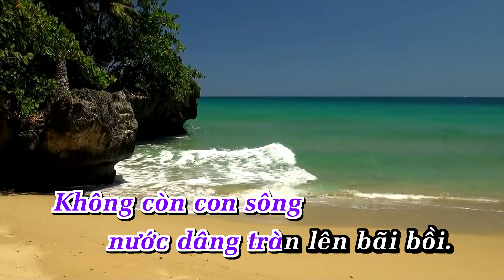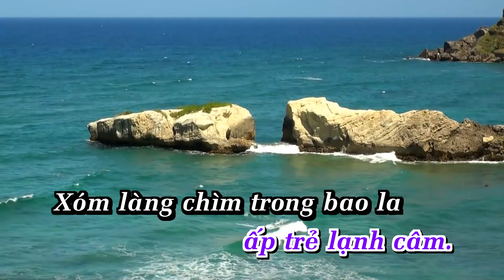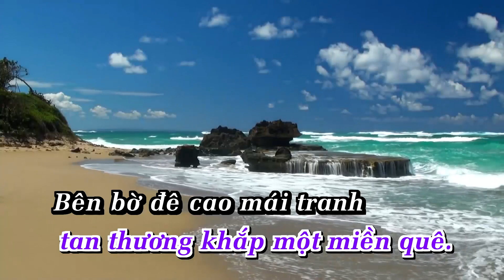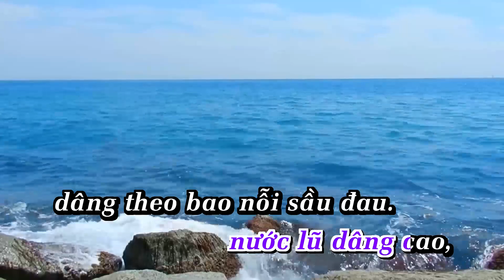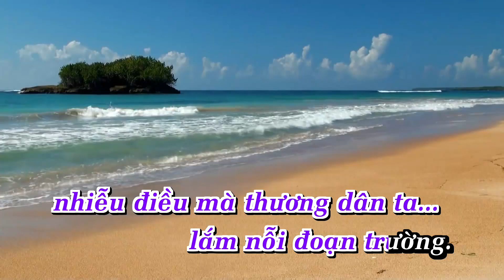Quê Em Mùa Nước Lũ Karaoke (Tone Nữ) Nhạc Sống ANAKARAOKE [ Beat Chuẩn Karaoke ]_TIẾN LUÂN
LỜI BÀI HÁT  : Quê Em Mùa Nước Lũ  TIẾN LUÂN
 Không còn con sông nước dâng tràn lên bãi bồi.
Anh về quê em khắp nơi như là biển khơi.
Chập chờn mái tranh ngoi lên giữa ngọn triều dâng,
những đàn gà con bơ vơ đứng nhìn trời xanh.

Bao ngày trôi qua lũ cao dần thêm nữa rồi,
không còn nhận ra tiếng ai đi tìm người trôi.
Mẹ ngồi dưới mưa tay ôm ấp trẻ lạnh căm,
xóm làng chìm trong bao la những nỗi đau này.

Ôi! Nước lũ dâng cao, nước lũ dâng cao,
dâng theo bao nỗi sầu đau.
Ôi! Nước tràn bờ đê, nước tràn bờ đê,
tang thương khắp một miền quê.

Bên bờ đê cao mái tranh tạm che kiếp người.
Ơi đồng bằng ơi! Biết bao thân phận nổi trôi.
Còn một trái tim ai ơi nhớ lại miền Tây,
nhiễu điều mà thương dân ta lắm nỗi đoạn trường.

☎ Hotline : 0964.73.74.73